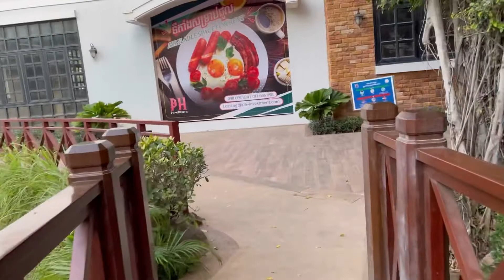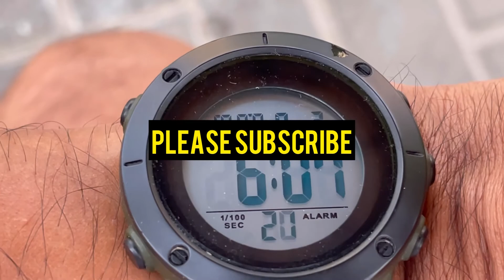Walking In The Morning To Do Exercise At Euro Park On 2 August 2021.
Hello Everyone! Welcome to The Nita Show Channel. I hope you have a great day with your family and friend. Today I am going to Cycling in The Morning In My Community to Do Exercise on 30 July 2021.
Good Luck!